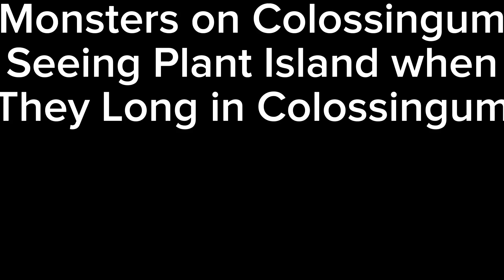Plant Island Monsters when They Long on The Colossingum